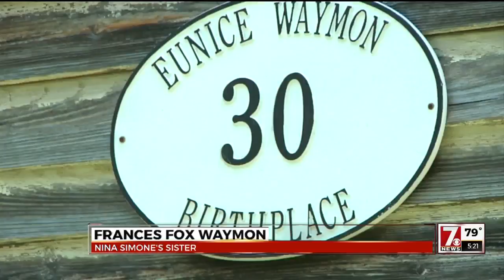Nina Simone's home named National Treasure